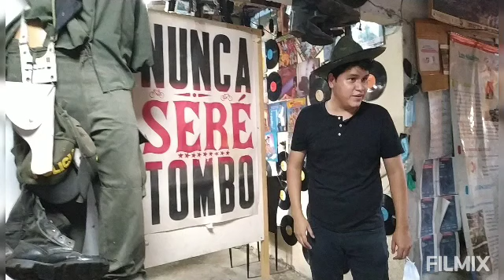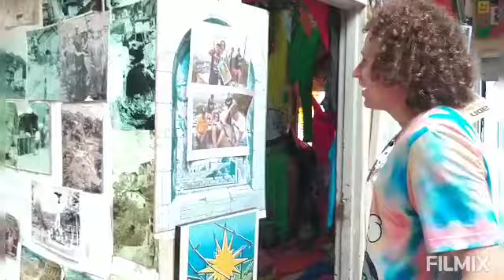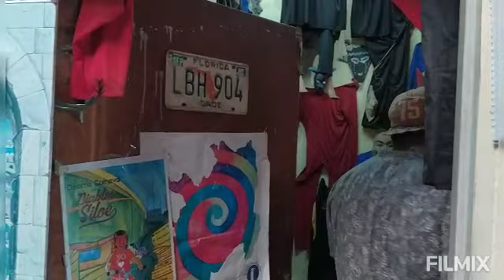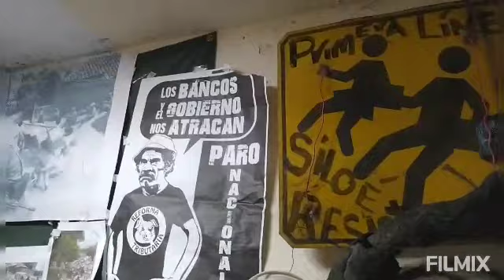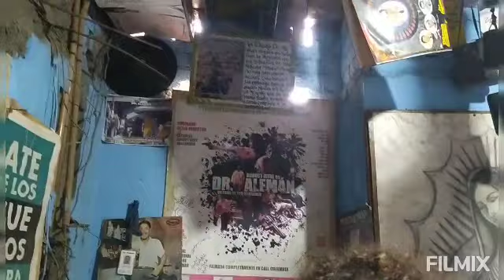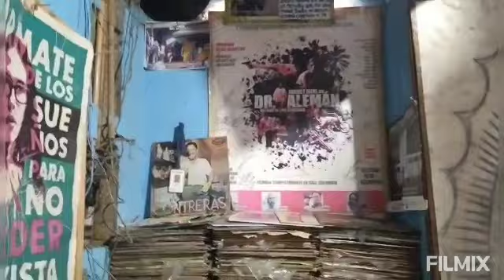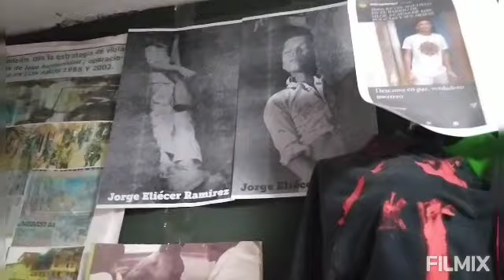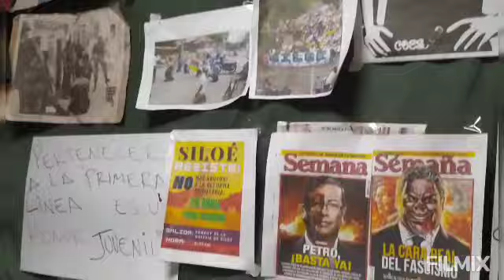28 de junio de 2021